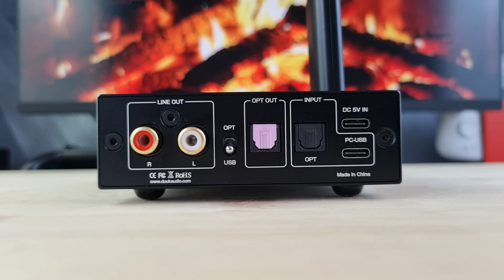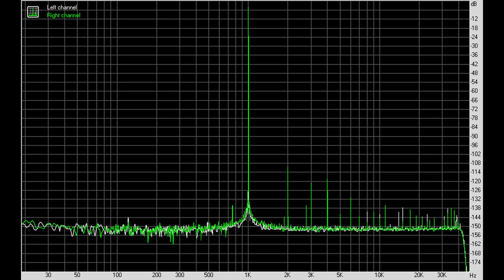Обзор Douk Audio Q2 Pro: игровой ЦАП с разветвителем для USB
00:00 - Вступление
00:44 - Комплектация Douk Audio Q2 Pro
01:02 - Эргономика
02:14 - Железо Douk Audio Q2 Pro
03:11 - Программное обеспечение
03:29 - Измерения Douk Audio Q2 Pro
04:42 - Звук Douk Audio Q2 Pro
07:12 - Выводы

Реклама. ООО «АЛИБАБА.КОМ (РУ)», ИНН 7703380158, erid=2SDnjdytTsJ

► В USB ЦАПе DoukAudio Q2Pro используются чип ESS ES9039Q2M и семь операционных усилителя NE5532. Аппарат поддерживает воспроизведение музыки до 32 бит 192 кГц и питается от 5 вольт 2 ампер.
Также в списке новинок есть ещё один игровой ЦАП, на этот раз от бренда Douk Audio. Внутри него стоит мобильный конвертер от ESS, USB чип от Bravo, АЦП от Cirrus Logic и целых 8 операционных усилителей. Без экрана и баланса, зато с темброблоком, поддержкой гарнитур, отдельным входом для микрофона, оптическим выходом и разветвителем USB. Очень любопытный девайс - о нём и поговорим.